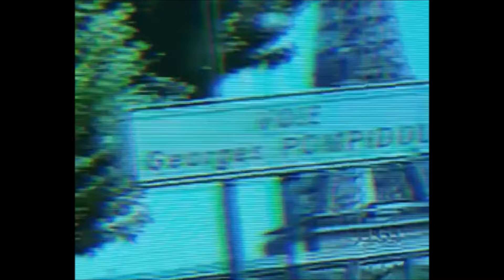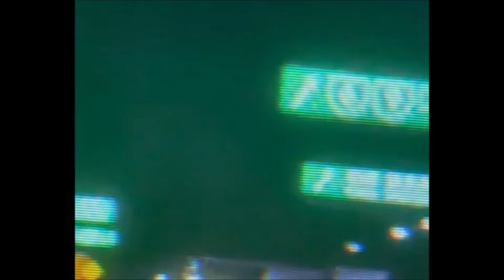Greg Perais | 25.02.2024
Hi everyone, I’m Greg Perais, a 19 year old producer and DJ from Caen in the west of France.

Basically I love everything that is deep and especially house.
I’m fond of this type of music and I think like many of you since the lofi-house era in the 2010s.
This period of time was defining to me and nowadays I want to make the house evolve towards this direction, a deeper and more psychedelic sound.

So yeah, I hope you like this set that I done at the same time of the release of my new EP « Nu Deep » which is out everywhere.

Stay safe and keep vibing !